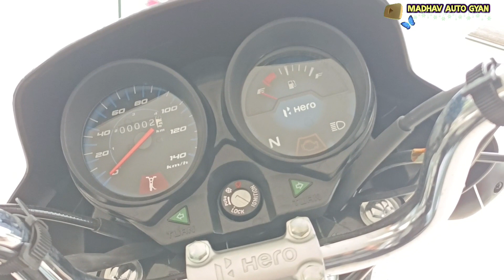Hero HF Deluxe Self Drum Alloy i3S Features & Spec 100 cc Engine the mileage 70 kmr of Hero 2023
Hero HF Deluxe Self Drum Alloy i3S Features & Spec 100 cc Engine the HF Deluxe What is the mileage 70 of Hero 2023
 हीरो एचएफ डीलक्स बीएस6 सेल्फ स्टार्ट अलॉय-व्हील आई3एस कलर्स यह वेरिएंट 4 रंगों हैवी ग्रे, ग्रीन ब्लैक के साथ पर्पल टेक्नो ब्लू गोल्ड हीरो एचएफ में उपलब्ध है।